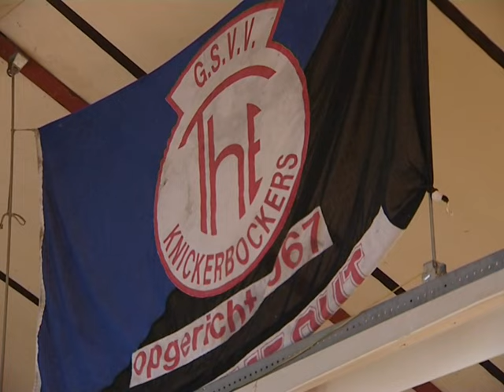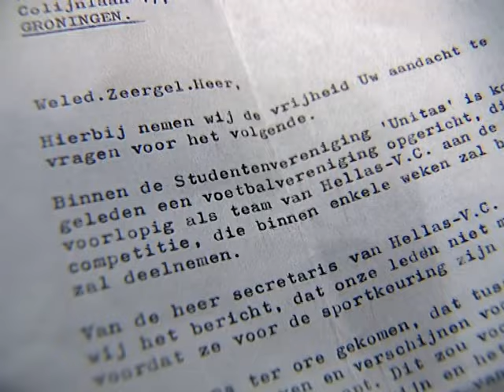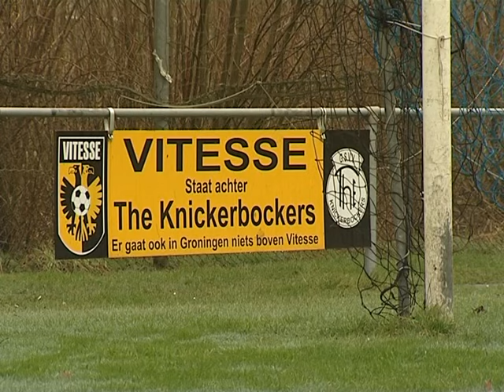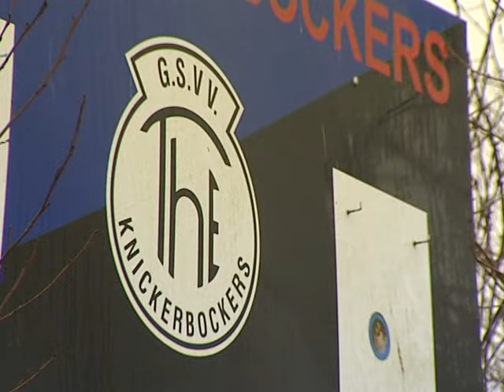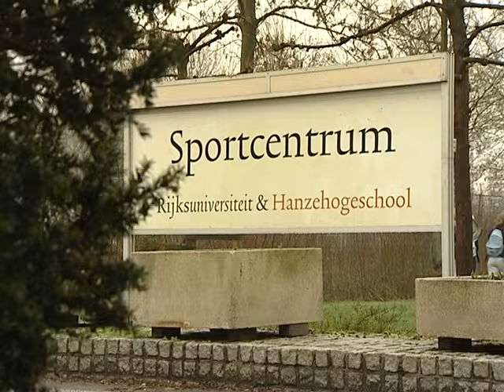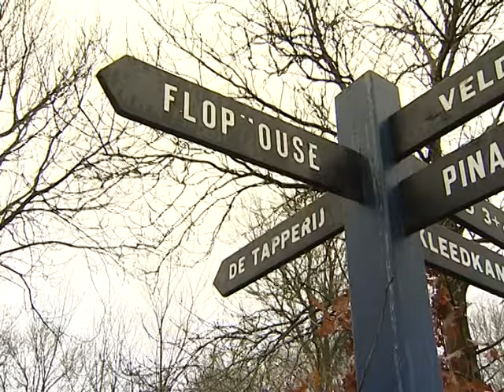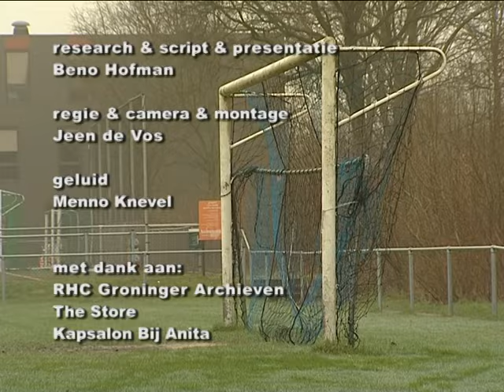The Knickerbockers - Beno’s Stad 286 (8-2-2007)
Het 40-jarig jubileum van The Knickerbockers (TKB) was voor Beno Hofman in 2007 aanleiding voor een aflevering Beno’s Stad over de geschiedenis van deze Groninger studentenvoetbalvereniging. Hij spreekt enkele oprichters en hoort dat de oorsprong van de vereniging ligt bij de alternatieve algemene studentenvereniging Unitas.